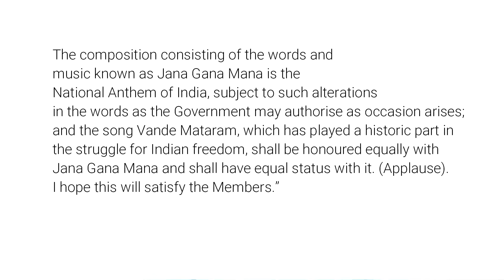INDIAN NATIONAL ANTHEM HISTORY - CONTROVERSY - BHARAT KE RASHTRA GAN KA ITIHAS - HINDI | URDU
Wish you all A very happy Independence Day 2018.
This video is only for Deep information about the national anthem and some controversies are also created for Our national anthem.

Please check the statement of our first president Dr Rajendra Prasad

India’s first President, Dr. Rajendra Prasad, made the following statement in Constituent Assembly on 24th January:

“There is one matter which has been pending for discussion, namely the question of the National Anthem. At one time it was thought that the matter might be brought up before the House and a decision taken by the House by way of a resolution. But it has been felt that, instead of taking a formal decision by means of a resolution, it is better if I make a statement with regard to the National Anthem. Accordingly, I make this statement.

The composition consisting of the words and music known as Jana Gana Mana is the National Anthem of India, subject to such alterations in the words as the Government may authorise as occasion arises; and the song Vande Mataram, which has played a historic part in the struggle for Indian freedom, shall be honoured equally with Jana Gana Mana and shall have equal status with it. (Applause). I hope this will satisfy the Members.”